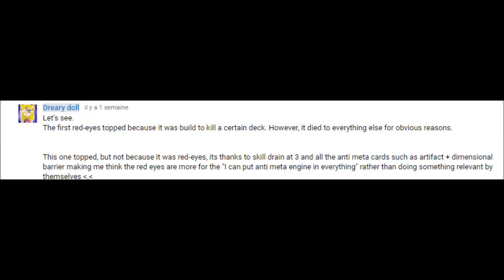[YGOPRO] Red-Eyes Amorphage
Pokemon BW - Ghetsis
Pokemon BW 2 - Ghetsis
Yugioh The Dark Side Of Dimension - Passionate Duelist
List of art used: